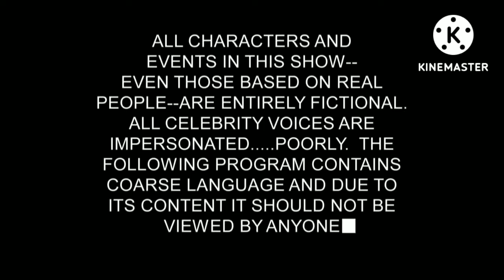Opening to South Park (DavidPeartFan2003 Style) Season 1 Disc 2 DVD (Warner Home Video Print)